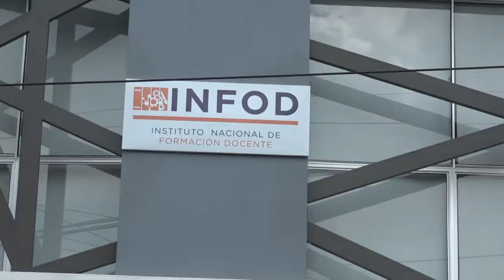Inauguración del Instituto Nacional de Formación Docente (INFOD)